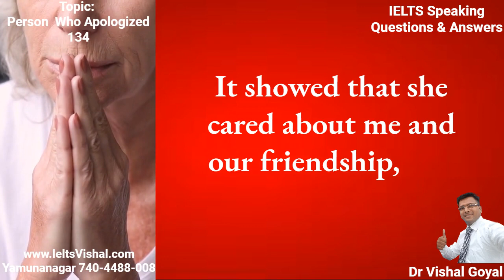*134 A Person Who Apologised: IELTS Speaking Part 2 Cue Card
200 IELTS Speaking Topics with Sample Answers

134 A Person Who Apologised

          One person who apologized to me was a close friend who had said some hurtful things to me during an argument. We had been close for many years, and I was hurt and confused by her behavior.
         After a few days of not speaking, she called me and asked if we could meet up to talk. When we met, she apologized for her behavior and acknowledged that she had said some things that were hurtful and untrue.
I appreciated her apology and felt relieved that she was taking responsibility for her actions. It showed that she valued our friendship and was willing to work through our issues together.
     We talked through our differences and were able to move past the argument. Our friendship became stronger because we were able to communicate openly and honestly with each other.
        Overall, I felt grateful for my friend's apology and for the effort she put into repairing our relationship. It showed that she cared about me and our friendship, and it was a reminder of the importance of forgiveness and understanding in any relationship.

VISHAL ENGLISH AND IELTS INSNTITUTE
YAMUNANAGAR (135001), HARYANA

Brief Introduction:
Learning English is everyone's ultimate goal. Awakening and taking the vital step of learning and passing it on is the moment the dream comes true. When a teacher of English makes the process of learning English grammar, English vocabulary, and speaking abilities easy and interesting by providing valuable and some of the greatest English tips and tricks for beginners, the path to speaking or understanding English becomes easy and gratifying. If you want to be competitive on the IELTS, you need to put in the time and effort to improve your hearing, reading, writing, and speaking abilities in English. Dr. Vishal Goyal has made a YouTube channel dedicated to teaching English and the International English Language Testing System (IELTS) to students who want to improve their English grammar and vocabulary as well as those who are having trouble getting the necessary 6.5, 7, or 7.5 on the IELTS listening, reading, writing, and speaking sections. This is the only channel of its kind, and it aims to help students of English and the International English Language Testing System (IELTS) grasp the fundamentals, including some simple tactics for achieving high bands on the IELTS. Having worked as an independent English and IELTS trainer for over 24 years, Dr. Vishal Goyal now runs the Vishal English and IELTS Institute. His one and only goal is to simplify, entertain, and lower the cost of teaching and learning English and the IELTS.

IELTS Speaking Test, IELTS Speaking, IELTS Speaking Parts 1 and 2, IELTS Speaking Tips, IELTS Speaking Practice, IELTS Speaking Fluency, IELTS Speaking Coherence, IELTS Speaking Vocabulary, IELTS Speaking Grammar, and IELTS Speaking Pronunciation are all relevant terms.